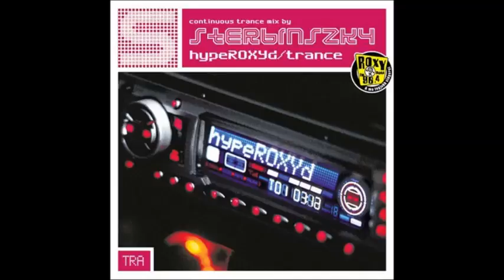13. DJ Robert & The Martinez Bros - Dreaming About Paprica (Vocal)